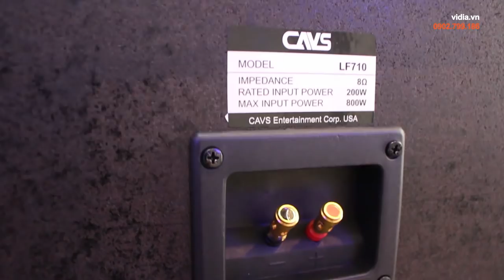Loa karaoke gia đình chính hãng CAVS LF710 hát karaoke cực bốc với bass 25cm - Vidia 0902699186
Dòng loa chính hãng CAVS LF710 được sản xuất theo công nghệ USA và chất âm được kiểm định chặt chẽ bởi thiết bị hiện đại tại Hàn Quốc đã mang đến âm thanh vô cùng trung thực và mượt mà. Bass chỉ 25cm nhưng chơi nhạc và hát karaoke cực bốc, đánh nứt tường nhà hàng xóm chỉ trong tích tắc!